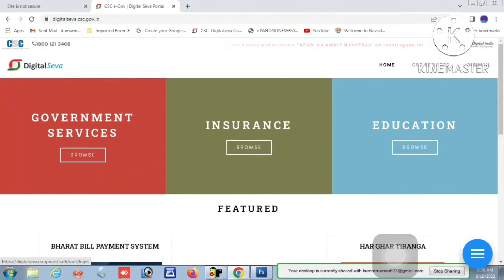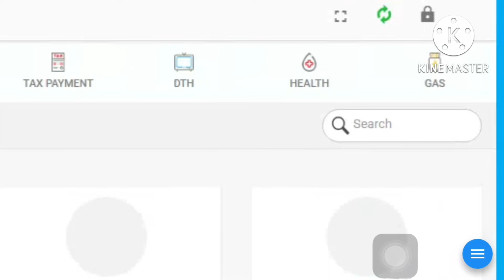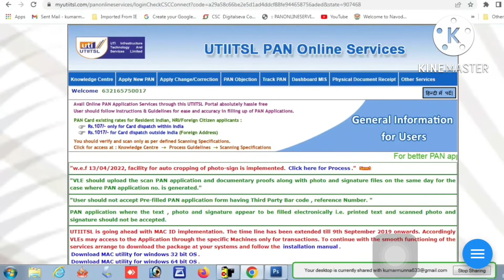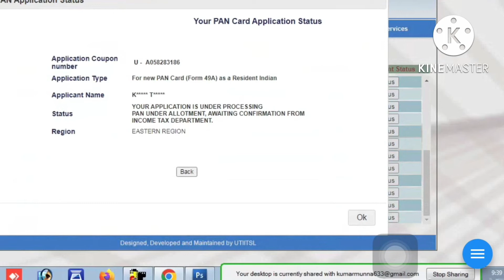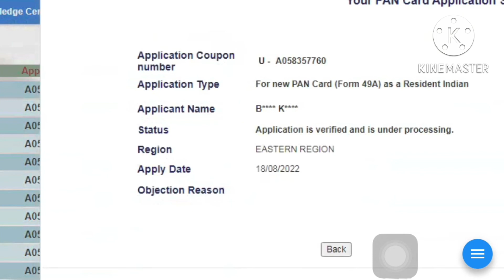CSC UTI Pan Card Status Check Kaise Karen 2021 | पैन कार्ड स्टेटस चेक कैसे करें | csc new updat 2022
CSC UTI PAN Card status check kaise Kare

पैन कार्ड के लिए डॉक्यूमेंट क्या चाहिए?
पेन कार्ड बनाना है मोबाइल से कैसे बनाएं?
पैन कार्ड अपडेट कैसे होता है?
पैन कार्ड अपडेट होने में कितना टाइम लगता है?
पैन कार्ड से क्या नुकसान है?पैन कार्ड बनवाने में कितना खर्चा आता है?

Helo dosto

May is Vidio me batane wale hai ki csc se jo log PAN Card apply kiye hai unka status kayse chake karege